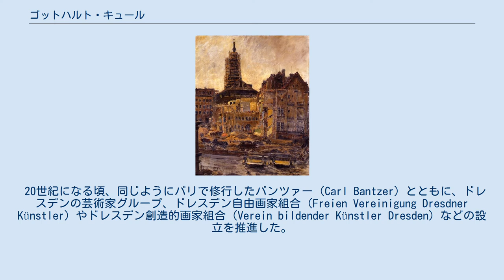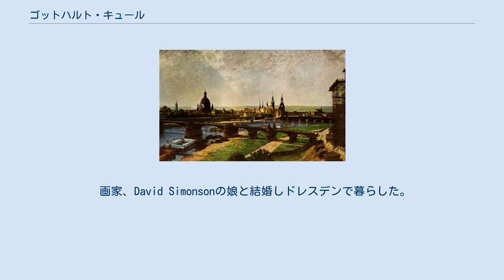ゴットハルト・キュール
ゴットハルト・キュール（Gotthardt Kuehl、1850年11月28日 - 1915年1月9日）はドイツの画家である。
ドイツにおける印象派の画家の初期の一人である。
おもにドレスデンで活動した。
 シュレースヴィヒ＝ホルシュタイン州のリューベックで生まれた。
1867年からドレスデンの美術院（ Kunstakademie Dresden、後のドレスデン美術大学）で学び、1870年からミュンヘン美術院で学んだ。
1878年から1889年の間、パリを拠点に修行し、イタリアやオランダを旅し巨匠たちの作品に学んだ。
 20世紀になる頃、同じようにパリで修行したバンツァー（Carl Bantzer）とともに、ドレスデンの芸術家グループ、ドレスデン自由画家組合（Freien Vereinigung Dresdner Künstler）やドレスデン創造的画家組合（Verein bildender Künstler Dresden）などの設立を推進した。
フランスの印象派の潮流をドレスデンの画家たちの中に持ち込んだ。
1895年にドレスデンの美術院の教授に任じられ、1896年にベルリンの国際美術展で金賞を受賞した。
ドイツ画家協会（Deutscher Künstlerbund）の初期の理事の一人であった。
 画家、David Simonsonの娘と結婚しドレスデンで暮らした。